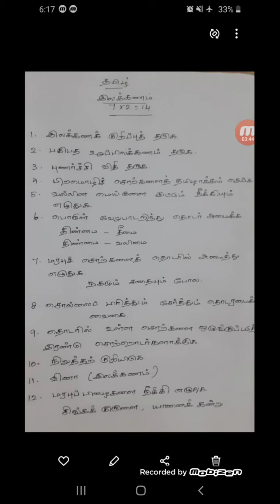11_தமிழ்_2